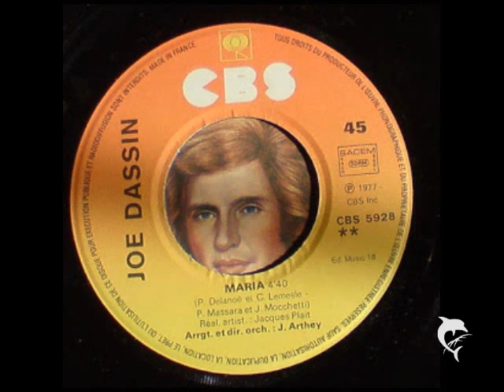JOE DASSIN - MARIA - 1977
Special JOE disco.